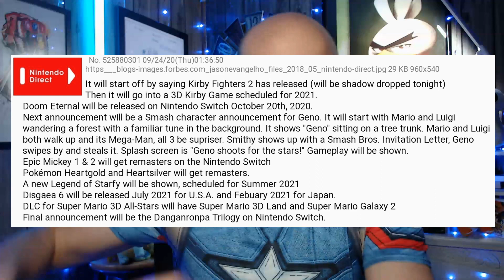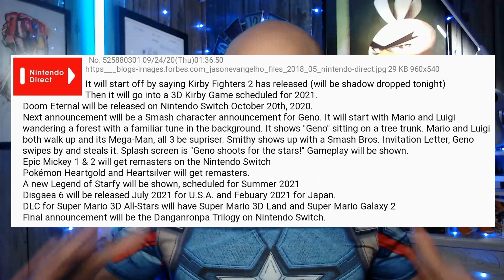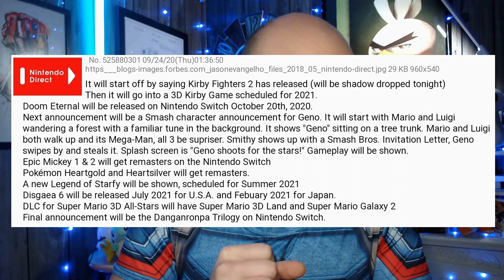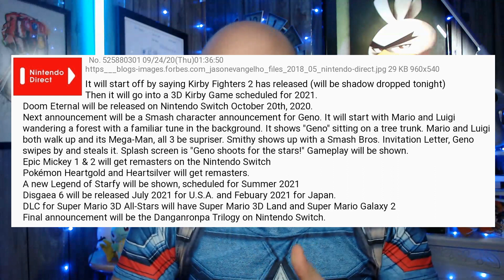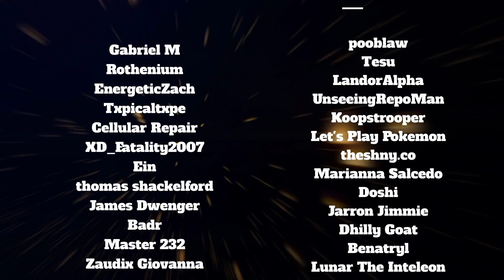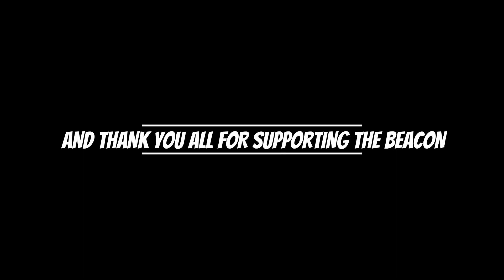New Nintendo Direct Coming Soon?! New Leak and Rumor About The Direct and New Pokemon Trademarks!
Hey everyone! Welcome to The Beacon! Today we have a brand new leak and news about a New Nintendo Direct possibly coming really soon! Thank you so much for watching and if you do comment, let me know what you think about the leak, what character you want to see in Smash Ultimate and when you think the Crown Tundra will release in the future! I'll always do my best to reply to every comment. We're live later tonight around 8:30 P.M. and thank you very much again!